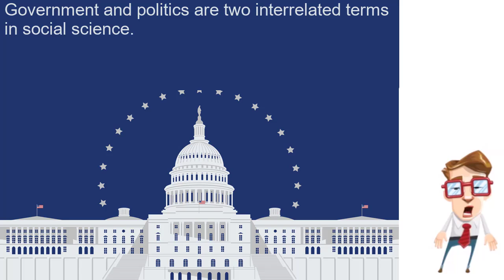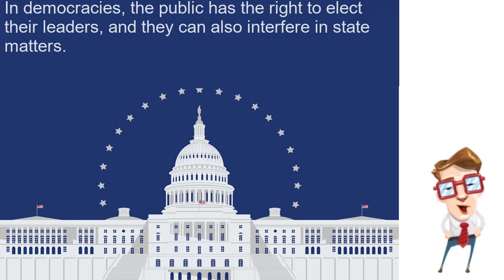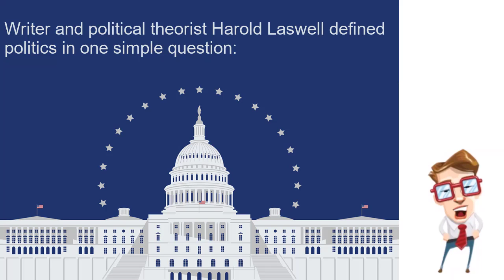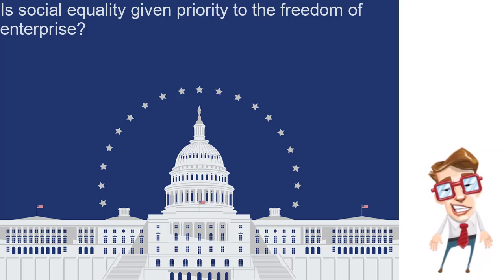Government and Politics: What's the Difference?